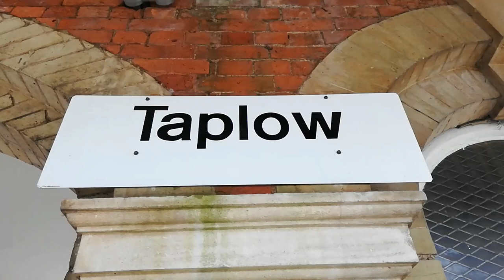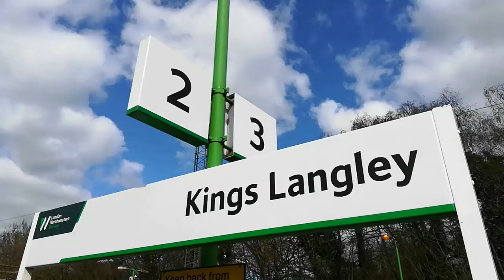40145, Freight Trains, a Lada Riva and more on the 7th April 2021.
A trip to Taplow and Kings Langley to see 40145 on Wednesday 7th April 2021.

We see many other trains at both locations.

At Taplow we see...
66054 with the 643O 10:49 Westbury Up Reception to Cricklewood Aggregates.
40145 with the 111X 07:30 Kingswear (For Dartmouth) to London Euston.
60055 with the 0Z62 13:04 West Ealing Loop to Reading.
59101 'Village of Whatley' with the 684O 10:38 Whatley Quarry to Churchyard Sidings.
345040 with the 5G77 13:01 Maidenhead Carriage Sidings to Old Oak Common Engine Siding.
59206 'John F Yeoman' with the 733C 12:41 Acton T.C. to Merehead Quarry.
66782 with the 6V32 10:22 Tilbury Container to Trostre Works.
387172 and 387173 with the 2P48 12:36 Didcot Parkway to London Paddington.
66568 with the 689O 12:44 Theale Hanson Aggregates to Acton T.C.
66711 with the 5Q35 08:35 Ely Papworth Sidings to Newport Docks (Sims Metals). Greater Anglia 317670 and 317505 off for scrap with former Class 508 Barrier Vehicles.

We then get in my Lada Riva 1.5 E Estate and drive to Kings Langley. On the M25 we see the Misbourne Viaduct which carries the Chiltern Main Line over the Moterway. My Great Great Grandfather was a bricklayer and worked on the viaduct's construction.

At Kings Langley we see.
66415 'You Are Never Alone' with the 474L 09:32 Felixstowe North F.L.T. to Ditton (Oconnor) Fliner.
66765 with the 4M47 12:18 London Gateway Gbrf to Hams Hall Gbrf.
66504 with the 401M 12:16 Lawley Street F.L.T. to London Gateway.
66703 'Doncaster PSB 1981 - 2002' with the 4M23 10:36 Felixstowe North Gbrf to Hams Hall Gbrf.
66421 'Gresty Bridge TMD' with the 438M 13:51 Daventry Drs (Tesco) to Purfleet Deep Water.
Finally we see 40145 again with the 40145 with the 544T 14:55 London Euston to Crewe H.S.
90002 Wolf of Badenoch was on the rear.